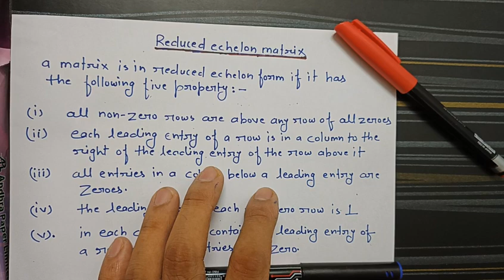reduced echelon form of the matrix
b.sc 1year maths/algebra and trigonometry/unit-1/chapter 2/rank of Matrices/reduced echelon form of the matrix
students also watch
bsc 1 year mathematics paper1 algebra and trigonometry chapter- rank of matrix
how to find rank of a matrix by echelon form
b.sc 1year maths/algebra and trigonometry/unit-1/chapter 1/elementary operation elementary matrices inverse of a matrix